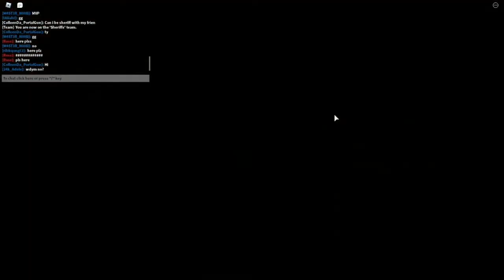ROBLOX Murderers&Sheriffs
Playing Roblox shooting and running... Enjoy and Have fun..